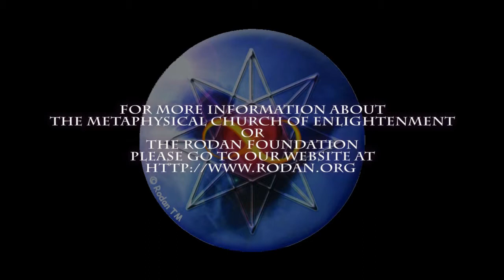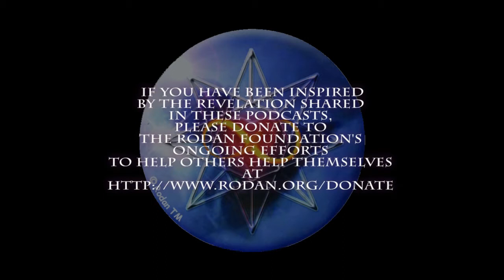The Personality of Time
We've measured it, blocked it, named it and confined ourselves with it. What if it is other than our definitions? What if time is not the clear lines drawn across our experience, but a visitation whose return is not always assured? What if hours, instead of having sixty minutes, have their own mood and difference and personal presence? If we slow down and are aware, we can quietly observe the flow and rhythm of time as it reveals the hidden correspondences in our own bodies that match the movements of life around us. Time then reveals itself as another aspect of our awakening.